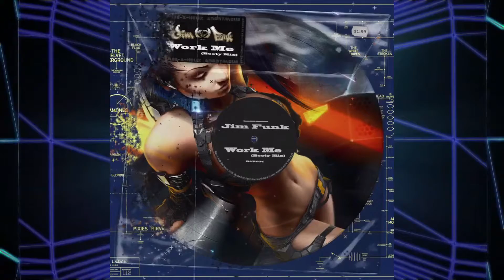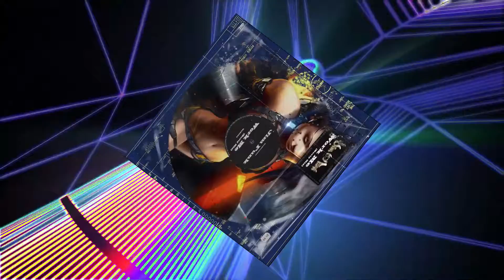Jim Funk - Work Me (Booty Mix)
~~~JIM FUNK // Panama City, Fl~~~
►►►BOOKING INFO